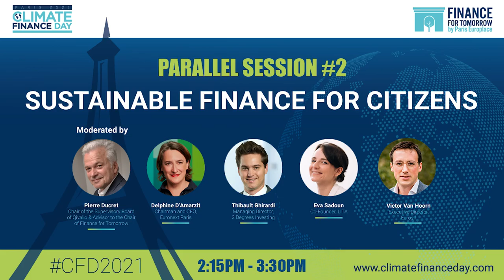CFD2021 • Parallel Session #2 • Sustainable Finance for citizens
Moderated by Pierre DUCRET, Chair of the Supervisory Board of Qivalio & Advisor to the Chair of Finance for Tomorrow

With:
• Delphine D’Amarzit, Chairman and CEO, Euronext Paris
• Thibault Ghirardi, Managing Director, 2 Degrees Investing
• Eva Sadoun, Co-Founder, LITA
• Victor Van Hoorn, Executive Director, Eurosif